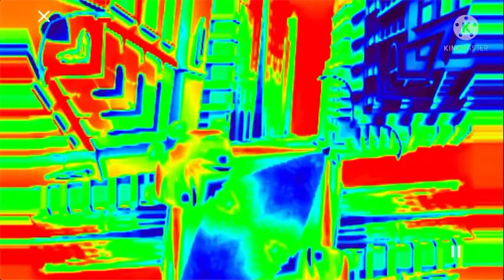TRIPPY RAINBOW & BACKWARDS & DOUBLE MIRROR Gummibär REQ VIDOE Kilngon Gummy Bear Song